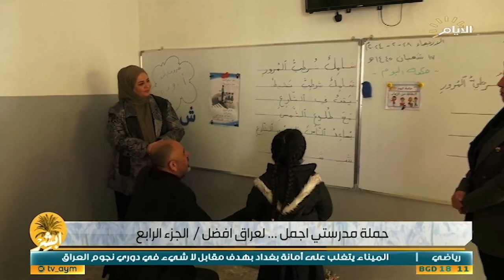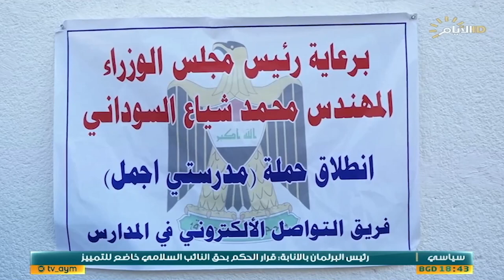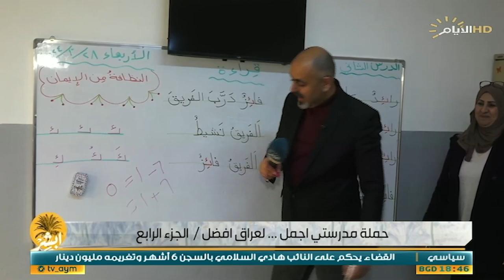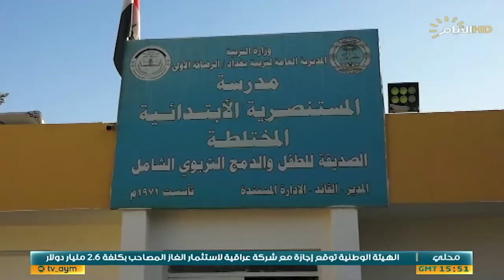برنامج ابشر، مدرستي أجمل.. عراق أفضل / الجزء الرابع